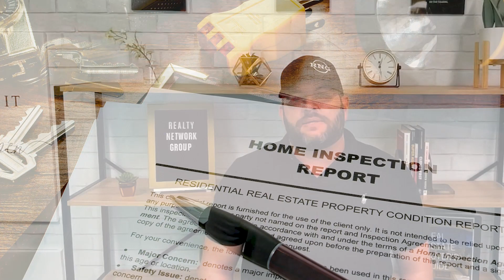The 4 Biggest Homebuyer Mistakes and How To Steer Clear of Them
Are you considering buying a home? If so, there are a few things you should know before you start the process. Buying a home is an exciting experience, but it can also be daunting if you're not aware of some of the common pitfalls. To help you with this, I’m sharing the four biggest mistakes homebuyers make. To hear them, watch this short video.

0:00 — Common mistakes buyers make
0:23 — Not getting pre-approved beforehand
0:39 — Not considering the hidden costs
0:56 — Rushing through the home inspection
1:11 — Overspending
1:23 — How to avoid these mistakes
1:47 — How to contact me